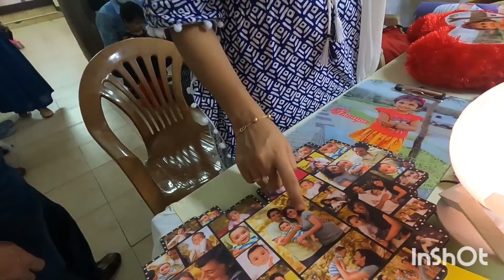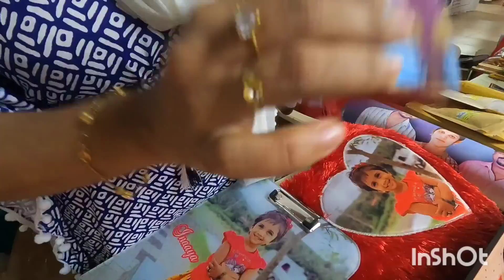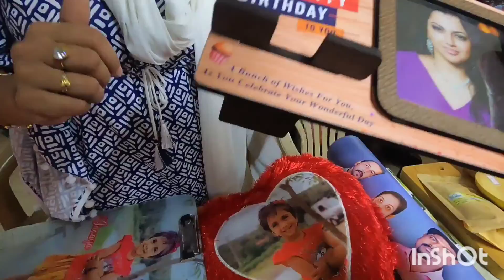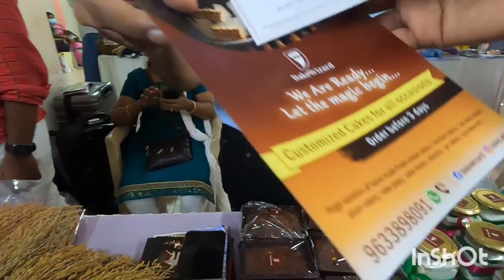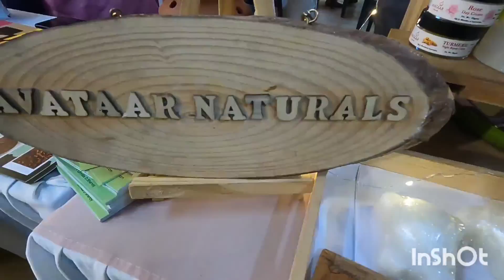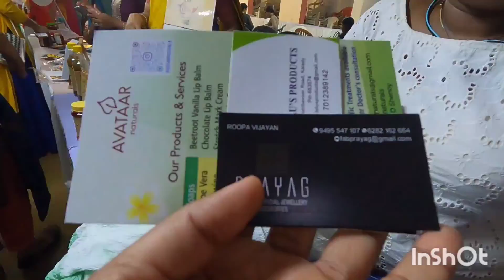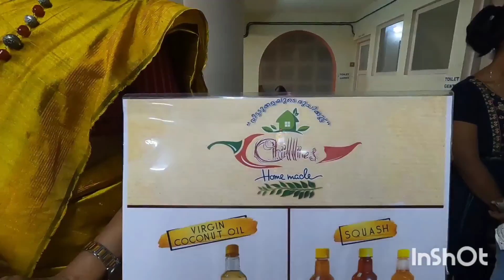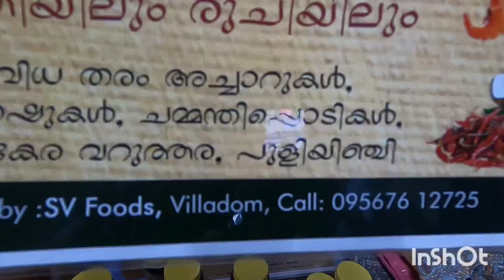13 August 2022